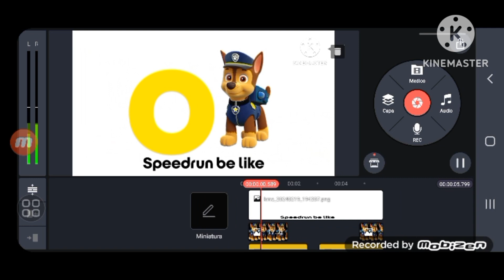Micky moo Logo remake sntea Speedrun spood Like the